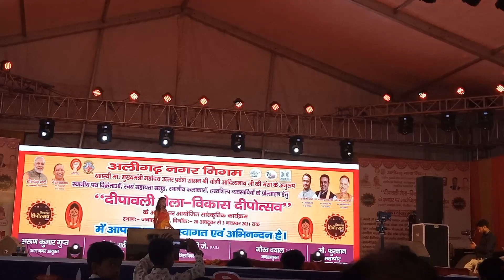Mrs Aligarh Contest in Diwali Exhibition